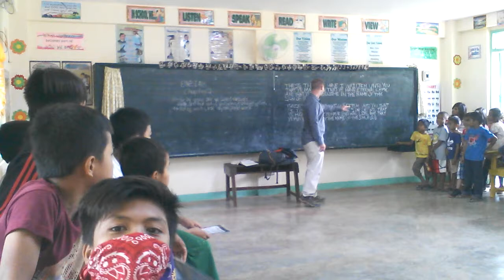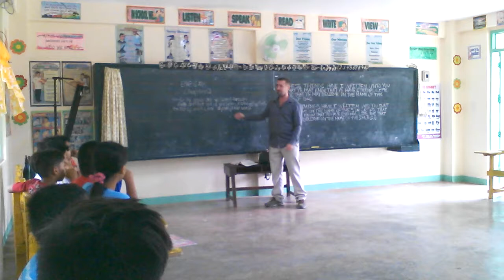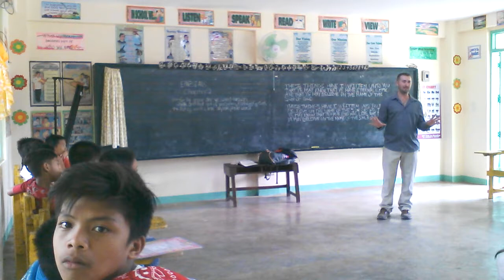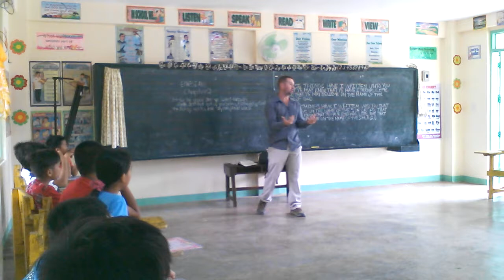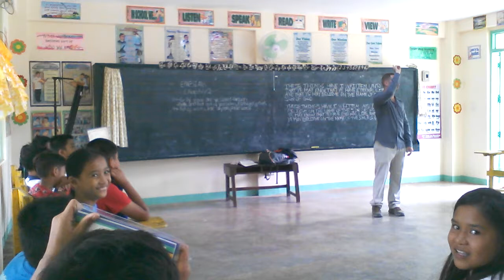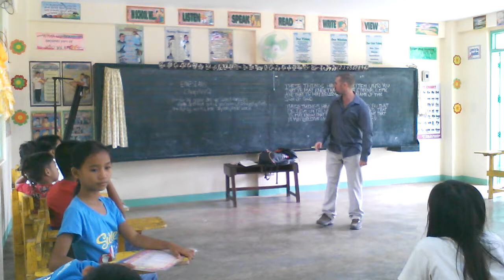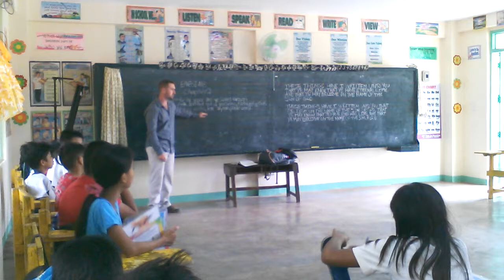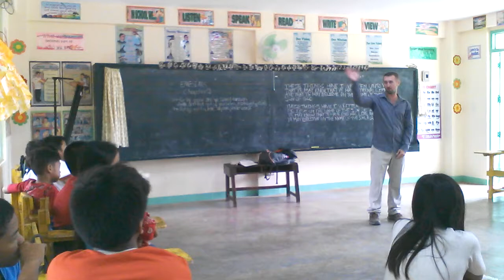Richard Symes New Talisay Elementary School 6th Grade Gospel Presentation